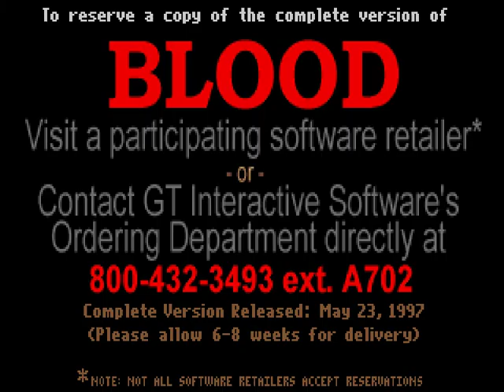Blood Shareware V1.11 "Altar of Stone"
Cheogh must die once more